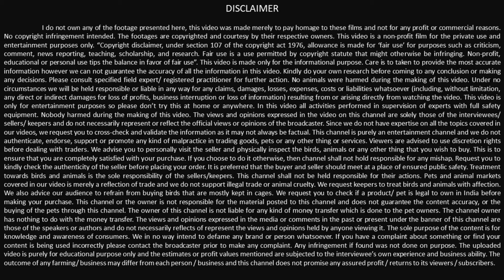AD58 Cuttle bone for sale @ Tiruchendur, tuticorin District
Cuttle bone available for sale
Rayen farm
Tiruchendur, tuticorin District
Tamil Nadu

Hai if you want to sell any of your pets or its accessories or its food given the following details below to my whatsapp number . I have a youtube channel, I will publish your advertisement in my channel. It is completely free for you to publish the advertisement. Send me below details from the same whatsapp number which you have to be contacted.

FOR SELLING PETS

Name of the owner:

Name of the breed:

Age of the pet:

Gender of the pet: Male or female:

Number of pets available:

Price of the pet:

Details of the pet:

Location Village Name: (if applicable)

Contacting time:

Video or photo of the pet:

FOR SELLING ACCESSORIES OR FOOD

Contacting time:

Video or detail of the accessories or food: